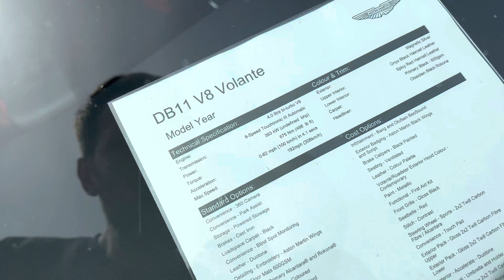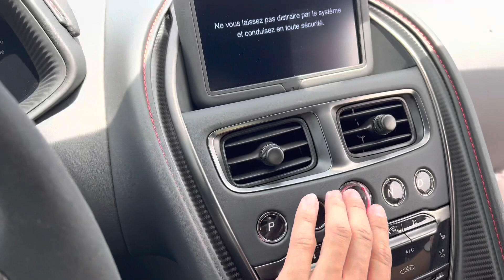Une journée avec ASTON MARTIN au Castellet